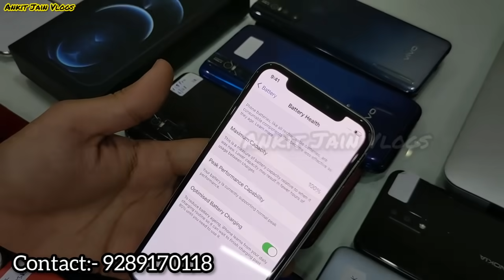Oneplus 7Pro IPhone 7 9999 Starting 499/-Only Delivery Available With Warranty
Shop Name:- SND Enterprises
B1/126 first floor sector -17 rohini delhi 110085.
Landmark - Apsara Resturant / mithas sweets.

Note:- Comment वाले Numbers पे payment ना करे हमारी कोई ज़िम्मेदारी नही होगी किसी भी Froud की

Hastags..